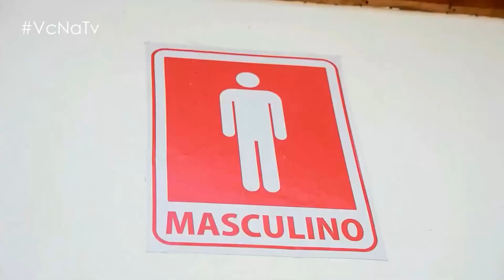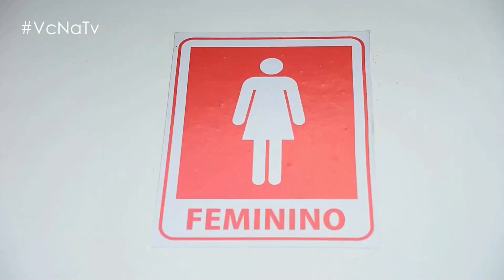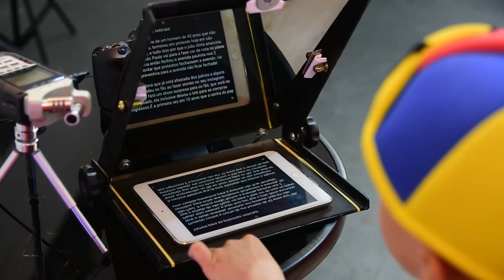Programa VcNaTV​​​​​​​​​​​​ - 24/04/2021 - Ep 0072